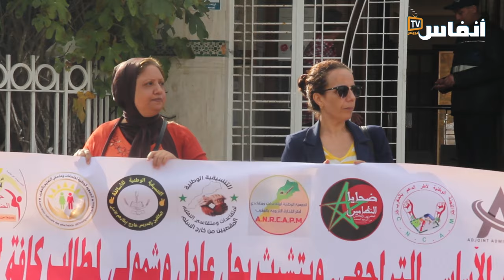الأساتذة المتعاقدون يحتجون أمام المديرية الإقليمية لوزارة التعليم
نظمت التنسيقية الوطنية للأساتذة وأطر الدعم الذين فرض عليهم التعاقد اليوم الخميس 26 أكتوبر 2023 وقفة احتجاجية أمام المديرية الإقليمية لوزارة التعليم.